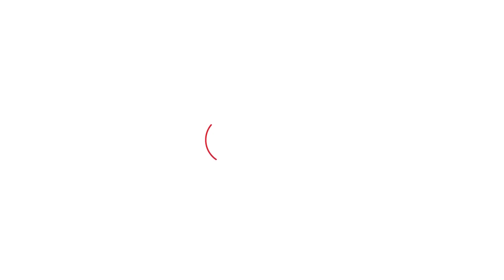Sidhu Moosewala ਦੇ ਪਿਤਾ ਨੇ ਰਿੰਕੂ ਦੀ ਪਲਟੀ 'ਤੇ ਜਲੰਧਰ ਦੇ ਲੋਕਾਂ ਨੂੰ ਪੁੱਛਿਆ ਏਹ ਸਵਾਲ । Punjab Tak